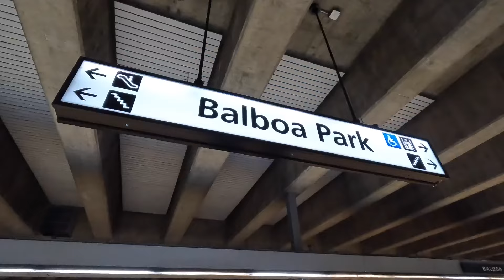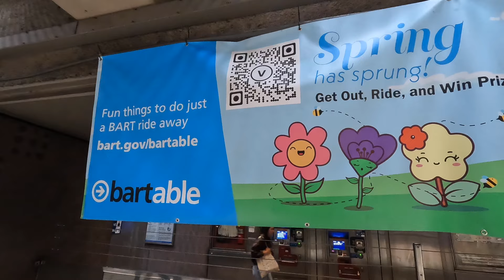2024 San Francisco Pride Parade, June 30th 2024舊金山同志驕傲大巡游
每一次贊助都有助於我們為您創造更多影片內容！

分享華人社區、人文歷史、美食節慶等！內容由粵港澳大灣區及三藩市灣區兩地聯合製作！謝謝！